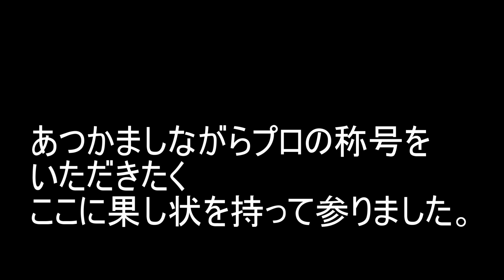釣り対決 魚ハンター2号たけのりvsたにやん 前編 マリーナシティ海洋釣り堀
魚ハンター2号たけのり（堺の爆笑王嶽佑作）vs たにやん(ダイワフィールドテスター谷垣泰司)　前編 　夢の釣り堀対決
和歌山マリーナシティ海洋釣り堀
たけのりが勝つとプロの称号が！
しかし負けるとお笑いのネタしなければならないので、
白熱の真剣勝負は後編にて乞うご期待！！